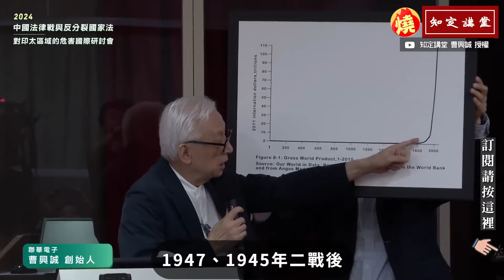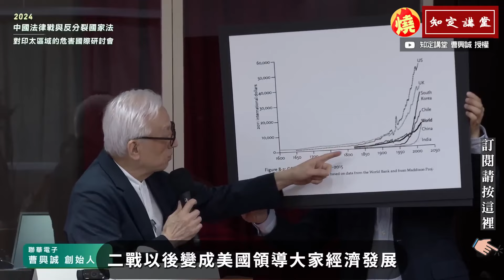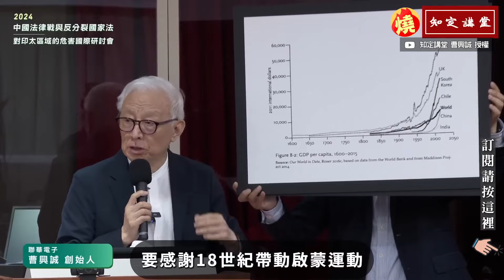曹興誠資助美、日、歐智庫「為推翻分裂國家罪」 批國、共破壞國際法－全民話燒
影音中心／甘政國報導

中國在2005年片面通過《反分裂國家法》，明年（2025）即將滿20年，在中國對台又推出「懲治台獨 22條」與武力壓迫行動之際，台灣國防安全研究院7月5日，與「美國Hudson Institute中國中心」合辦「中國法律戰與反分裂國家法對印太區域的危害」國際研討會，前聯電董事長曹興誠在研討會上表示，當年國民黨渡海來台後，還想持續內戰，所以反對台灣獨立，因此喊出「台灣、大陸同屬一個中國、中國領土不可分割」的口號，而共產黨利用國民黨的主張，堅持對台灣擁有主權，而曹興誠也在會中批中共「反分裂國家法」極為荒謬，他也在今年5月開始，陸續資助資助美、日、歐知名智庫，請他們討論此一法律，如何違反國際法。